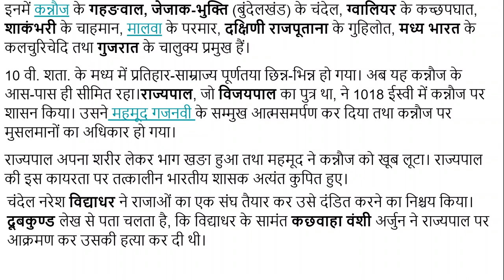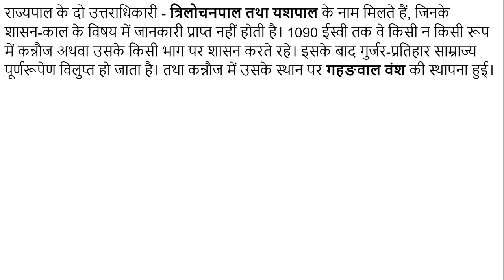गुर्जर-प्रतिहार शासक महेन्द्रपाल द्वितीय तथा प्रतिहार साम्राज्य का पतन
गुर्जर प्रतिहार साम्राज्य के बारे में हमने पहले कई विडियो बनाये हैं, जिनकी पोस्ट इस प्रकार से हैं -